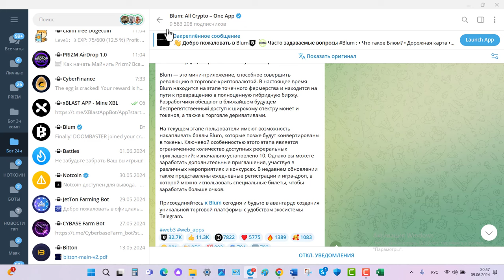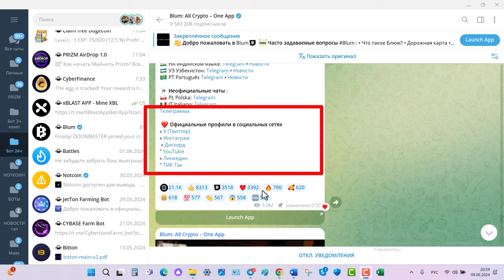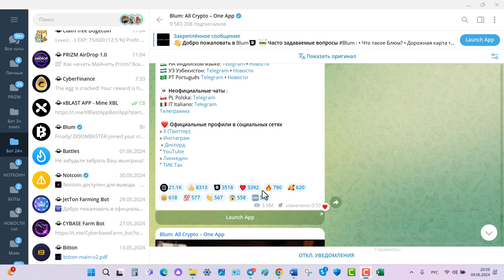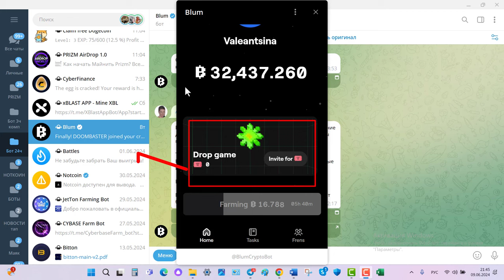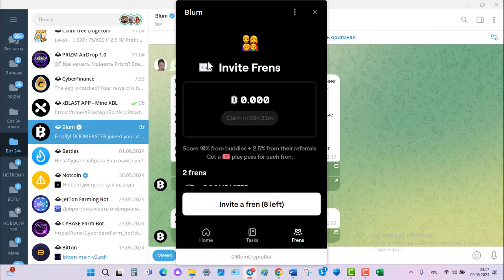Blum Drop game без вложений!